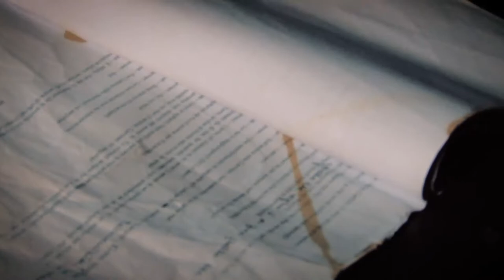"Carmen" Backstage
"Nuovo Teatro Stabile Mascalucia" presenta
"CARMEN" DRAMMA in due atti di Rita Re, liberamente tratto dall'opéra-comique.
con
Rita Re, Andrea Zappalà, Egle Santonocito, Andrea Luca, Mario mRocca, Marzia Bisicchia, Adriana Cesarotti, Santi Consoli, Martina Torrisi, Neculai GheorgheCattaneo, Gregory Domingue, Alessandro Rocca, Cristine Righi, Gaia Palmeri, Alessia Monaco.
Regia: Andrea Luca